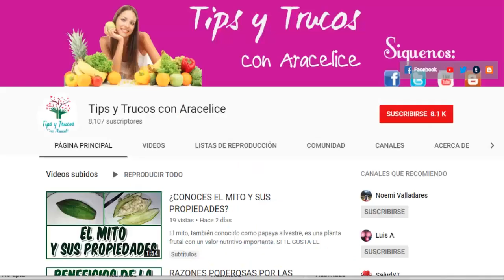BENEFICIOS Y PROPIEDADES PARA LA SALUD DEL LIMÓN DULCE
Los mejores momentos para tomar limón dulce y obtener todas su propiedades depurativas son, en ayunas y antes de acostarnos.